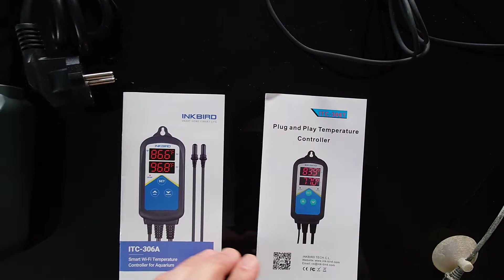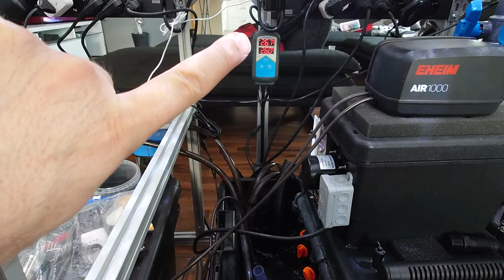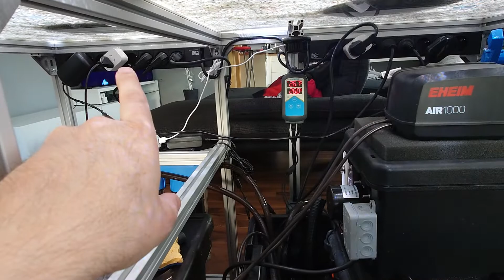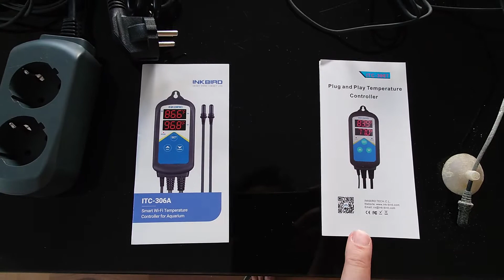Upgrading temperature control with Inkbird ITC-306T to ITC-306A WLAN dual sensor ;-)